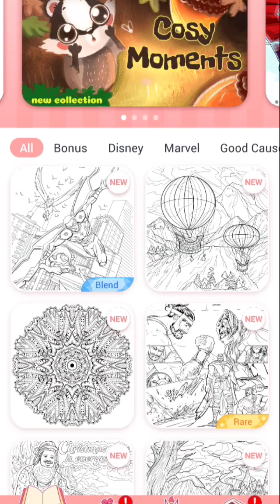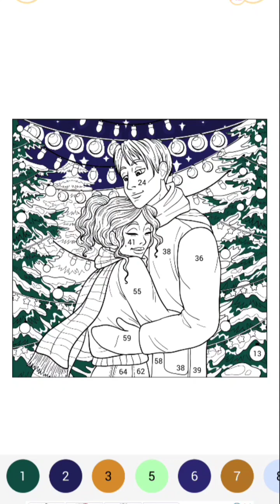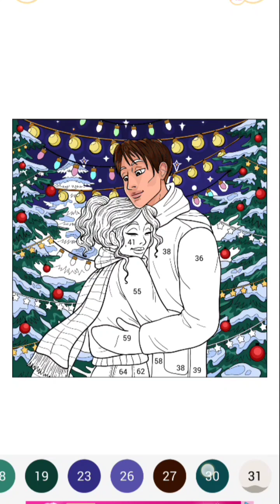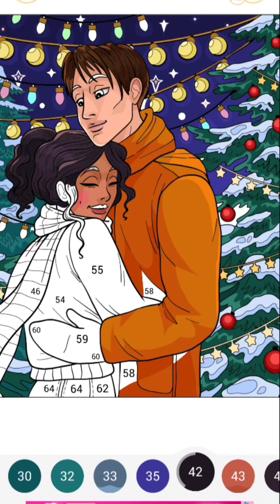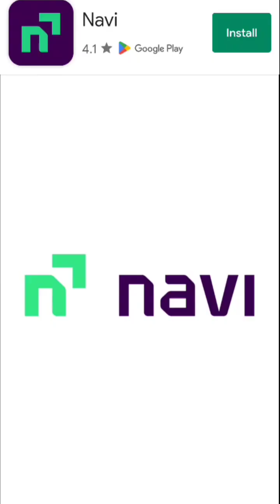Happy Colours No.9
addiction game
mindrelaxing game
kids coloring
coloring game